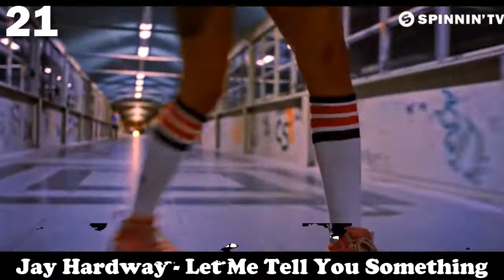[Top 40] Jay Hardway Tracks (2021)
making this one was so hard, jay has always been doing masterpiece after masterpiece, so enjoy because u will find some edm anthems on here